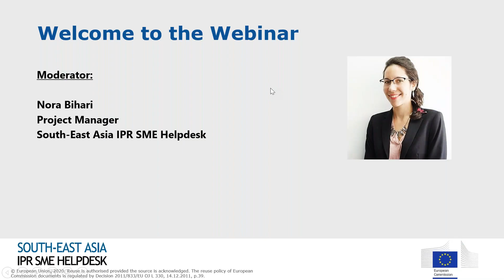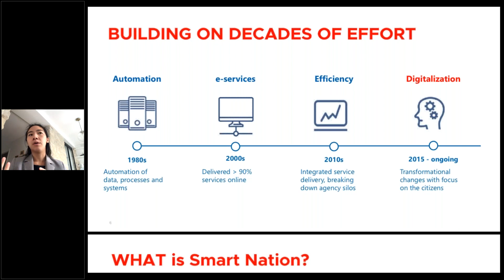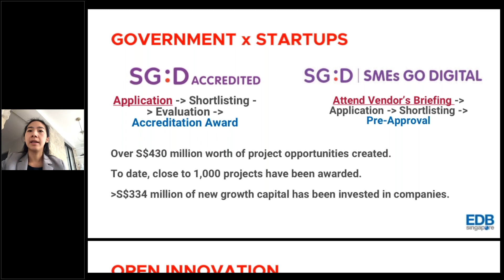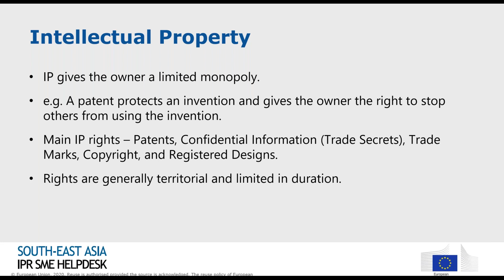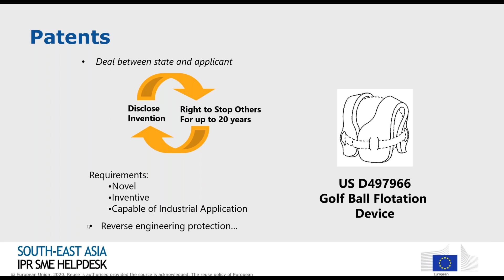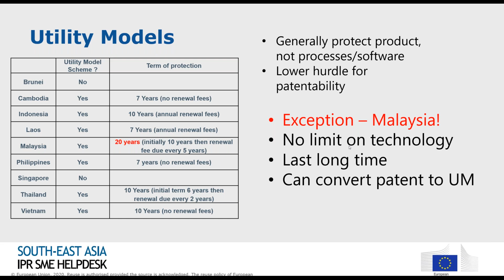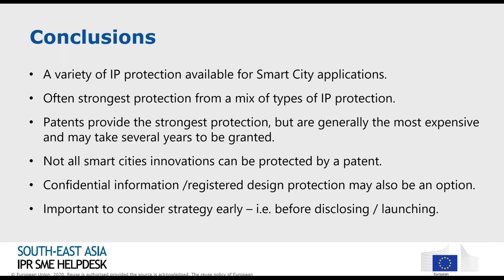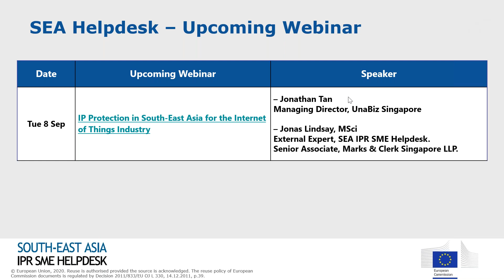2020.09.08_What to know about Smart Cities in South-East Asia: Opportunities and Risks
1. Speakers:
•  Marianne Tan – Regional Director- Europe, Economic Development Board.
•  James Kinnaird – External Expert, South-East Asia IPR SME Helpdesk & Partner, Marks & Clerk Singapore LLP.

2. Key Points:
•  Introduction to the South-East Asia IPR SME Helpdesk & its Core Services
•  1st Speaker: Marianne Tan
     - Introduction to Singapore and Singapore Economic Development Board (EDB);
     - Smart Nation in Singapore;
     - How companies participate in the Smart Nation initiative.
•  2nd Speaker: James Kinnaird
     - IP Protection tips.
     - Case Studies & Take away messages.
•  Q&A session
•  Closing

This live session was co-organised with the Singapore Economic Development Board (EDB).